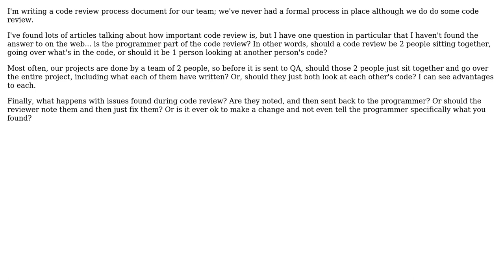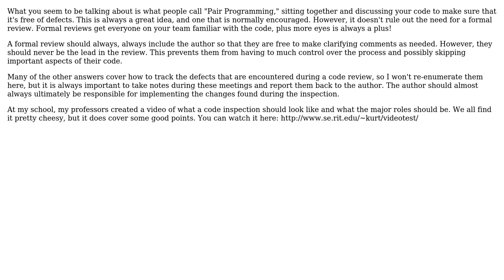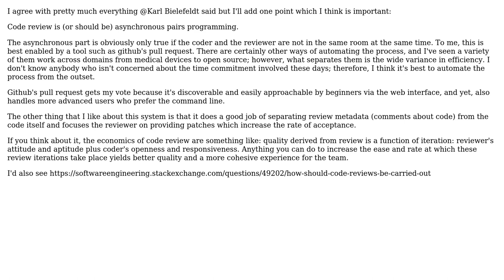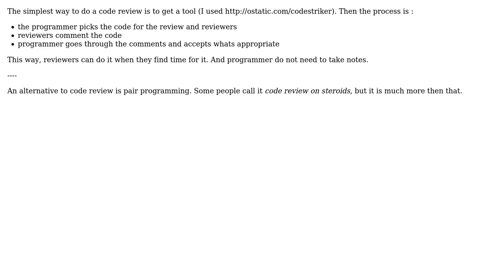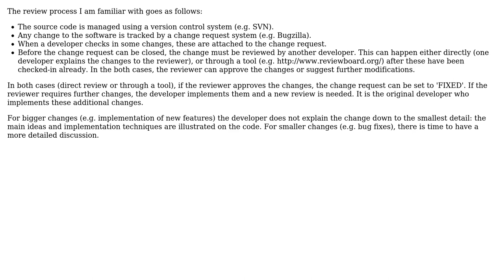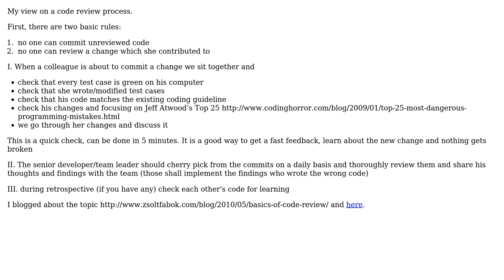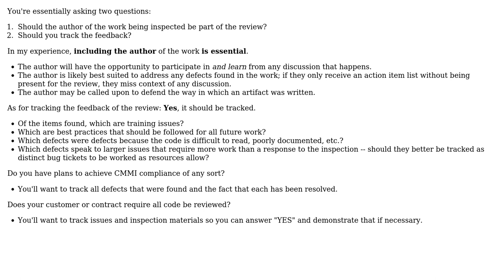Software Engineering: What does a code review look like? (10 Solutions!!)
Software Engineering: What does a code review look like?

With thanks & praise to God, and with thanks to the many people who have made this project possible! | Content (except music & images) licensed under CC BY-SA | Music | Images & others | With thanks to user Zsolt user MyName user Michael Kohne user Karl Bielefeldt user jsf user Jarrod Nettles user Giorgio user GendoIkari user David Watson user Daniel Joseph user Christian Horsdal user ChrisF user B? and the Stack Exchange Network Trademarks are property of their respective owners. You are responsible for your own actions.